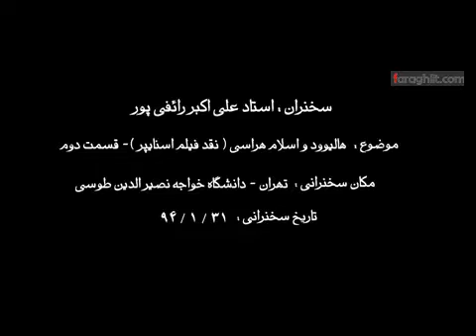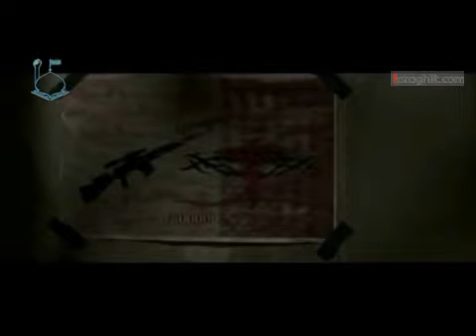نقد فیلم اسنایپر امریکایی قسمت دوم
سلام دوستان
این ویدیو ادامه قسمت یک نقد فیلم تک تیر انداز آمریکایی است
این چندمین باری است که این ویدیو آپلود میشود ،پسس مدتی توسط مدیران یوتیوب حذف میشود
امیدوارم که اینبار این مسئله تکرار نشود